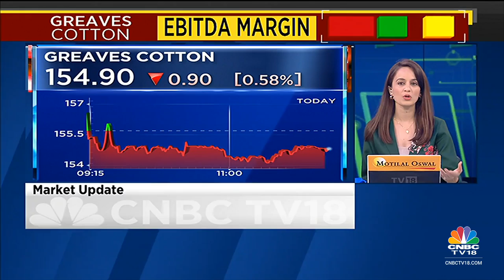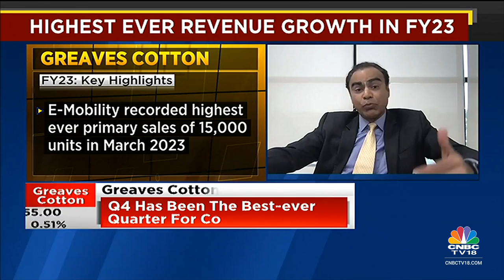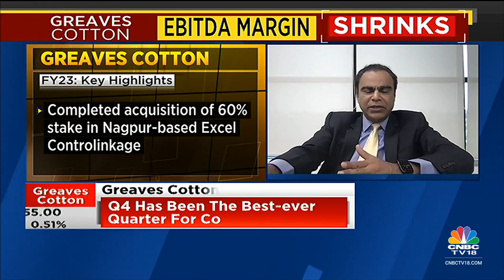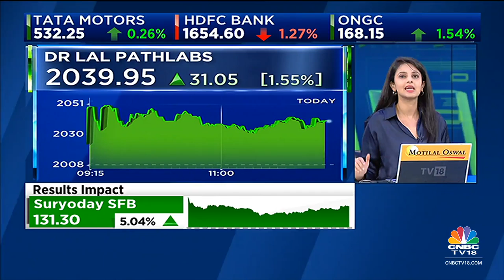Greaves Cotton's Nagesh Basavanhalli On Q4 Results, Investments In Powertrain Space & FY24 Outlook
4QWithCNBCTV18 | Q4 has been the best-ever quarter for the company. A lot of investments will be in the powertrain space going forward, Nagesh Basavanhalli, VC, @GreavesCottonIN, tells @Parikshitl. Adds that they will be launching 2 more products by FY24 end.

n18oc_business